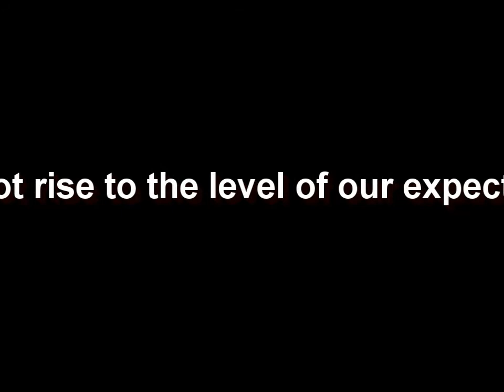Sky's hit highlights video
#47 aka AK47 plays for the NYFL 49er's